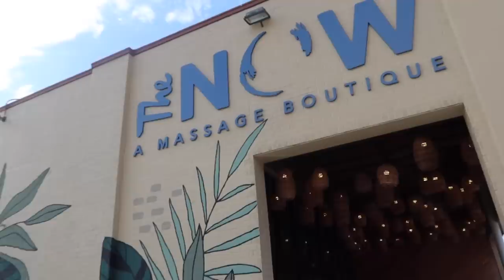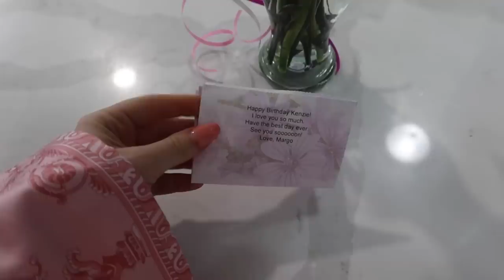my 25th birthday ... now entering my quarter life crisis + what I got for my birthday